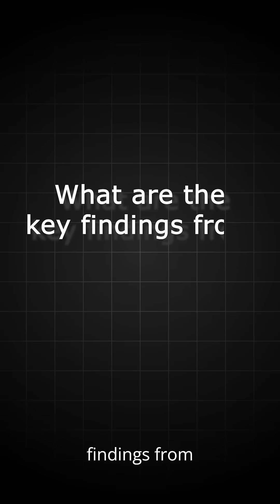What is RAG in 60 seconds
How does RAG make AI smarter with real-time data? 🤖✨ This short breaks down Retrieval-Augmented Generation (RAG) — the AI technique that lets language models retrieve real documents instead of just guessing. 🔍📚

Unlike traditional LLMs that hallucinate answers, RAG-enhanced models search databases, pull up-to-date information, and generate accurate responses — just like a real researcher. Whether you're building a chatbot, AI assistant, or diving into cutting-edge NLP, this is the future of AI with real-world knowledge.

📌 Learn how vector search, document retrieval, and semantic encoding power next-gen AI.
🎥 Watch now and follow for more short, sharp AI explainers!